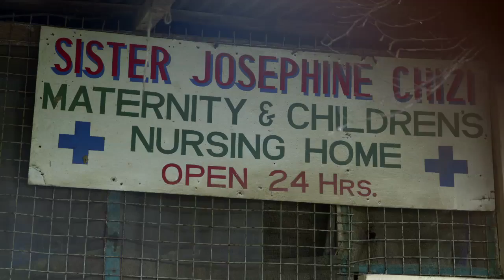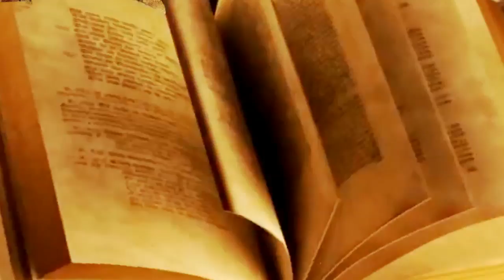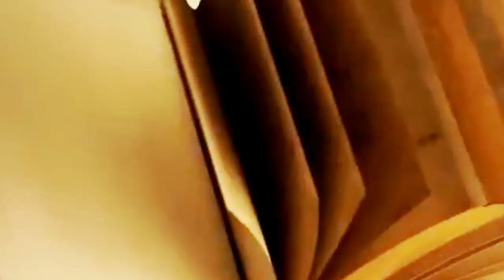Royco Fuata Flava Season 2 Episode 3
Watch Royco Fuata Flava every Monday on NTV at 7.30PM and on Qtv every Sunday at 6PM.